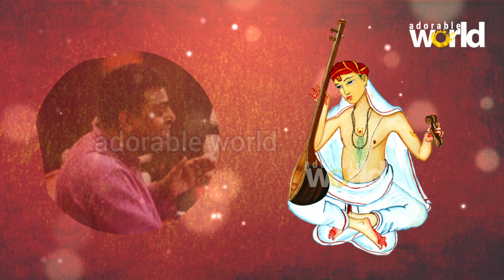HariDaasulu Vedale. -Vid. Shri Shenkottai Harihara Subramanian - YamunaKalyani-Sri Thyagaraja Swami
HariDaasulu Vedale.

Raga : YamunaKalyani
Thalam : aadi
Language : Telugu
Sri Thyagaraja Swami's Composition
Rendered by : Vidwan Shenkottai Harihara Subramanian